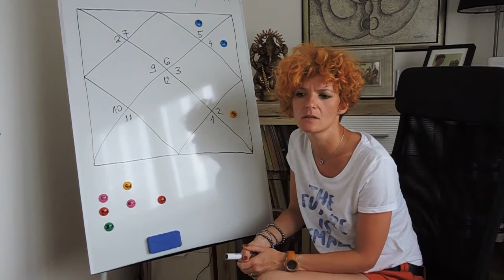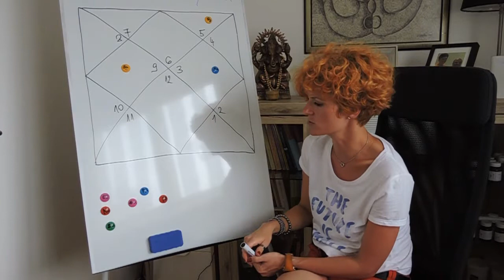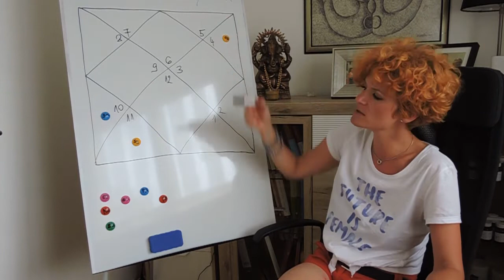Jyotish - 12. kuća